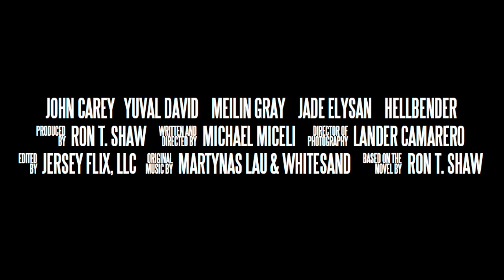Hellbender Trailer (2018)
Mood reel for the feature film HELLBENDER, written and directed by Michael Miceli.  Based on the novel by Ron T. Shaw.